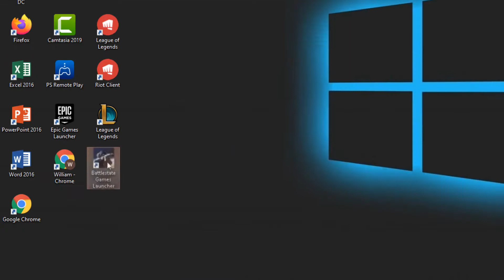Comment désinstaller escape from tarkov (enlever un jeu sur PS4)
Dans ce Tuto on va découvrir une technique pour apprendre comment désinstaller un jeu PS4

Comment désinstaller escape from tarkov
Les parties classées sur Escape from Tarkov peuvent parfois s’emballer. Et parfois, vous pouvez même penser à désinstaller Escape from Tarkov juste pour prendre un peu de distance. Alors savez-vous comment désinstaller Escape from Tarkov ? pas de panique on va découvrir comment faire en détail sur ce Tuto. Alors comment désinstaller un jeu sur PlayStation 4 ?

C'est assez simple de savoir comment désinstaller un logiciel jeu sur PS4, je vais vous expliquer tous cela en détail

Comment supprimer escape from tarkov
La méthode la plus simple de désinstaller Escape from Tarkov et d'aller sur les paramètres de 'Battlestate Games', ensuite Faitez glisser l'affichage vers le bas et cliquez sur 'Battlestate Games BsgLauncher' enfin lancez le programme de désinstallation (unins000.exe ou uninstall.exe)

Comment supprimer un jeu de PS4
Voici comment désinstaller un jeu sur PS4 étape par étape
1- Accédez au 'Battlestate Games'
2- Cliquez sur 'SETTINGS'
3- Faitez glisser l'affichage vers le bas et allez sur 'Battlestate Games BsgLauncher'
4- Cliquez sur le programme de désinstallation (unins000.exe ou uninstall.exe)
5- Cliquez sur 'Uninstall'
Voilà donc comment enlever un jeu sur PS4

J'espère que ce Tuto était très utile pour vous et que vous avez appris comment désinstaller escape from tarkov sur playstation 4

Si vous avez des questions sur le sujet 'désinstaller escape from tarkov sur playstation 4', n'hésitez pas à les poster sur les Commentaires

N'hésitez pas à partager cette vidéo avec vos proches et vos amis pour leur expliquer comment désinstaller un jeu sur PS4

Tuto : comment désinstaller escape from tarkov (enlever un jeu sur PS4)

Catégorie : désinstaller escape from tarkov